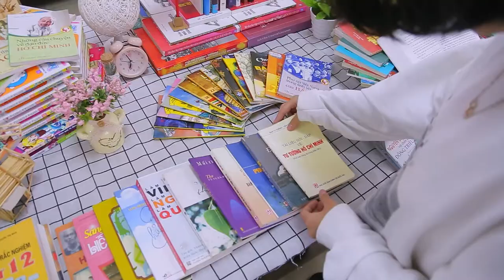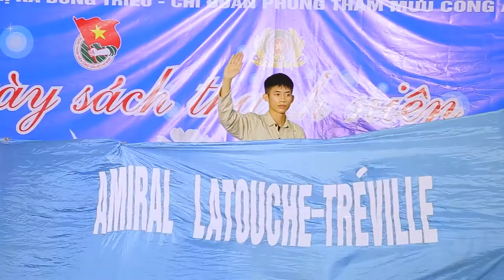Ngay sach thanh nien THPT Le Chan